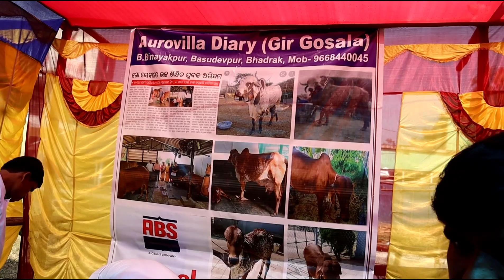Livestock Mela BHADRAK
INSTAGRAM   ABINASH A DOG LOVER

NCS MUSIC.